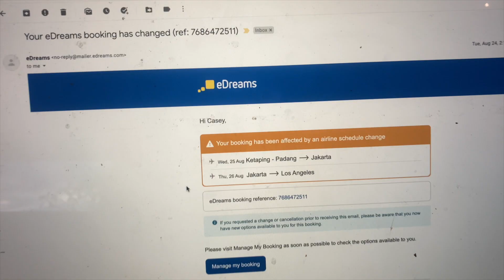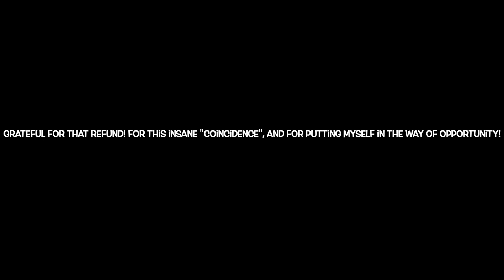THE INDONESIAN WAVE POOL THAT NEVER STOPS FIRING!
My fifth flight home to the USA has gotten canceled, and I am not upset at all! We have been surfing and scoring perfect waves with no crowds day after day and world class breaks and it dons’t look like its going to end any time soon! The dream is in The Mentawais!! Yewww!! - C Dub 08/24/21 #1019 CVLOGS @Casey_Willax

686 | Click this link!

MUSIC CREDS:
FRED EX - Clouds
OOYY - 3house
GURTY BEATS - Roll Twice